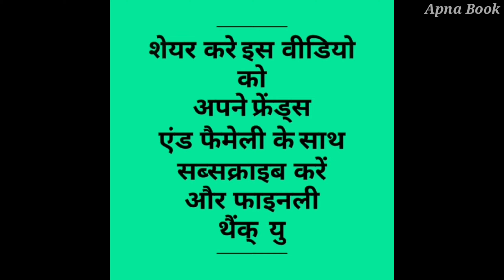How to reduce your sugar intake | Hindi | tips that helped me to cut sugar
in this video I have discuss about how to minus the added sugar from your diet and how to add the natural sugar in your diet and what are the benefit of adding natural sugar to your health at the same time the tips which I have experience by my practical experiences so let's dive in ,in the video.

as @p_ru_pe_sh. Install the app to follow my photos and videos.